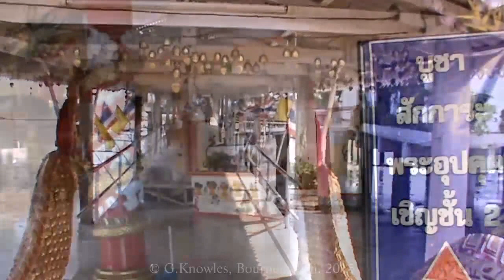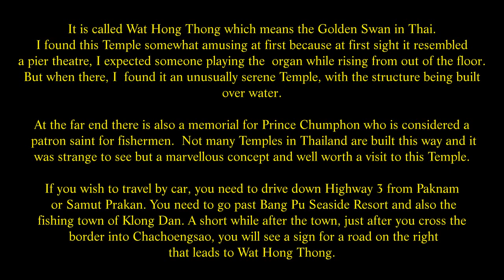Wat Hong Thong Temple, Song Khlong, Bang Pakong, Chachoengsao,Thailand. ( 3 )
Wat Hong Thong Temple,  Song Khlong, Bang Pakong, Chachoengsao.

It is called Wat Hong Thong which means the Golden Swan in Thai. I found this Temple somewhat amusing at first because at first sight it resembled a pier theatre, I expected someone playing the  organ while rising from out of the floor. But when there, I  found it an unusually serene Temple, with the structure being built over water.  At the far end there is also a memorial for Prince Chumphon who is considered a  patron saint for fishermen.  Not many Temples in Thailand are built this way and it was strange to see but a marvellous concept and well worth a visit to this Temple. If you wish to travel by car, you need to drive down Highway 3 from Paknam or Samut Prakan. You need to go past Bang Pu Seaside Resort and also the fishing town of Klong Dan. A short while after the town, just after you cross the border into Chachoengsao, you will see a sign for a road on the right that leads to Wat Hong Thong.

Having visited this Wat some 6 years ago in 2009, I decided to see how things had changed. Some boardwalks had been added to make walking round safer and better. But the main work going on was the huge building to the right of the old temple structures.

This new addition is very large and must be costing a huge amount of money. The site was still under construction and therefore many cement trucks builders material were being delivered the day I went there. However you can see from the photos its a structure that will greatly add to the attraction for visiting this beautiful and unusual temple set in the lovely province of Chachoengsao.

The day I revisted was 15th March 2015 the same day I visited Wat Saman Rattanaram on the Bang pakong river and Wat Sothon Wararam Worawihan temple. It was a busy day trying to get round all the attractions.

However I went by my friends taxi so he did the driving and knew ( this time ) where all the places were. This time I went inside many of the temples buildings I did not see last visit. The Chinese section of this temple was big and attractive, and went up three floors. So a good viewing point was to be had at the top floor.